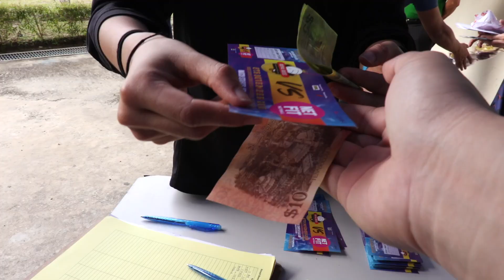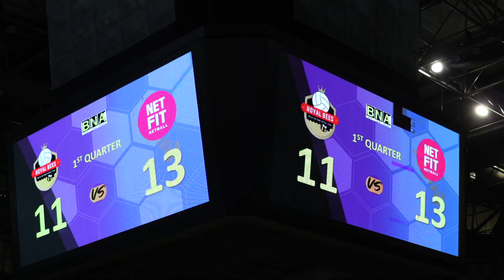Royal Bees vs Netfit All Stars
Really enjoyed being part of the crowd and taking in the atmosphere during the exhibition match between Royal Bees and Netfit All Stars. The game ended in a tightly fought 40-43 to the Netfit All Stars. Lol also shoutout to the group next to us that made random comments. "Go Royal Bees"